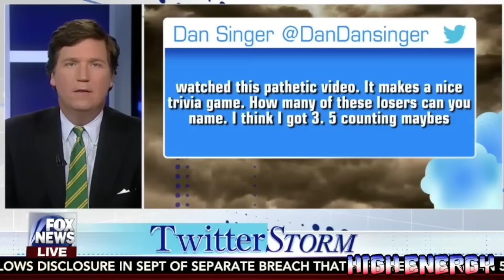You Can't Cuck The Tuck Vol. 12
In the 12th volume of 'You Can't Cuck The Tuck!', Tucker takes on DNC Chair candidate Jehmu Greene and immigration activist Enrique Morones in two heated battles. Can the Tuck finally be cucked?